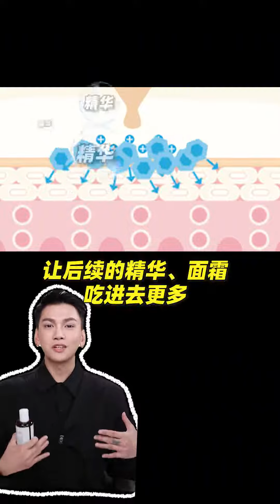更适合国人肤质的神仙水！1次带走1年量！护肤